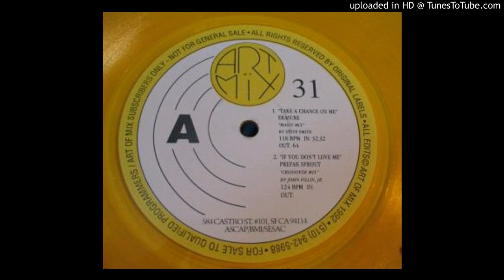Prefab Sprout - If You Don't Love Me (Art Of Mix Version)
For promotional an entertainment purposes only.
The "Art Of Mix" edit of this 90's club hit.
Issue #31
Edit by John M. Pillin Jr.